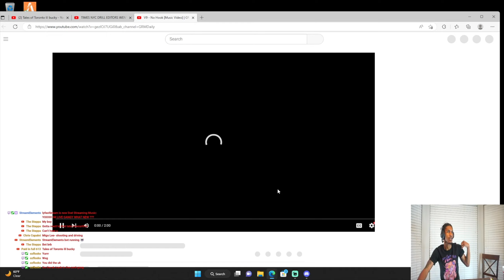V9 - No Hook | GRM Daily (DREAM REACTION)